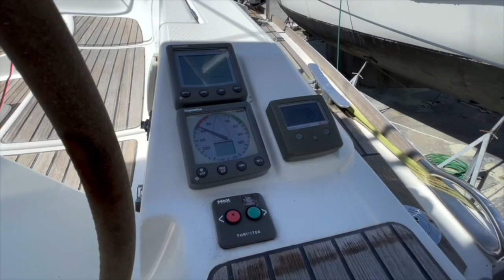JEANNEAU 45 Sun Odyssey